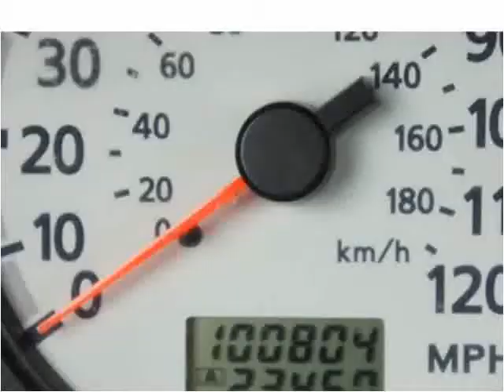2003 Nissan Pathfinder Used Cars Brockton MA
This 2003 Nissan Pathfinder is available from Avon Auto Brokers.